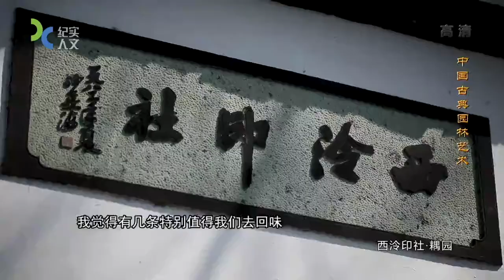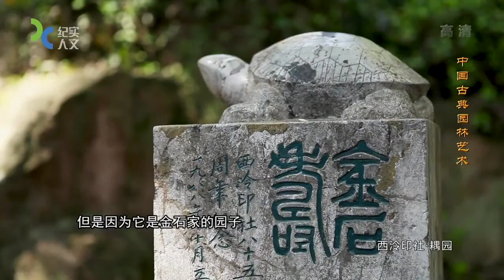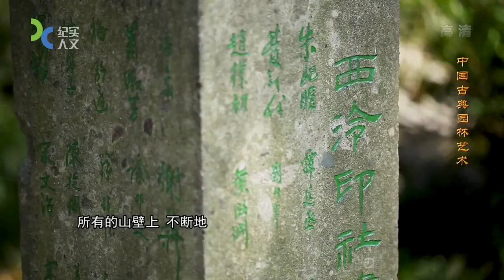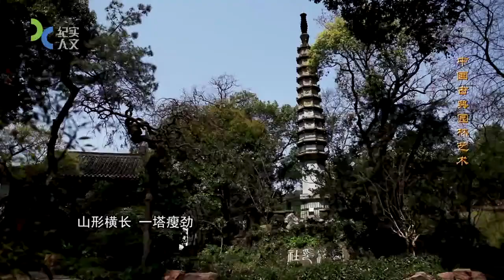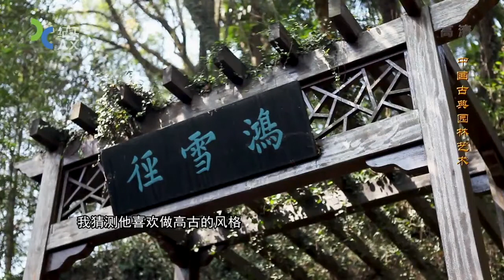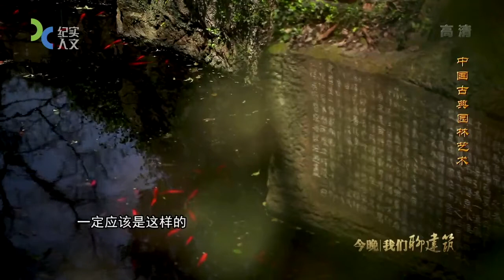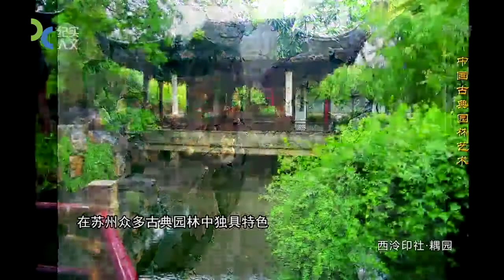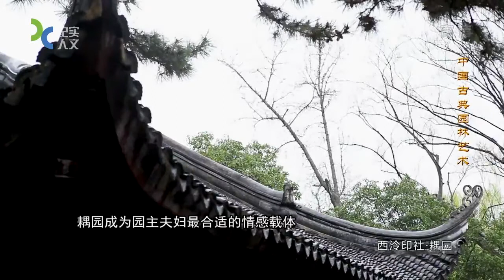中國古典園林| 西冷印社和耦園